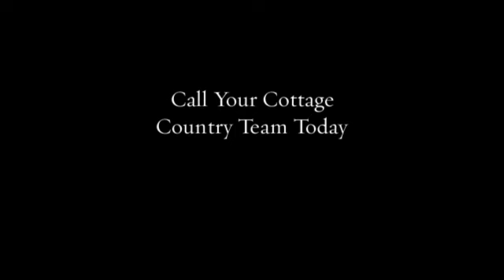1010 Another Chance Lane - Drag Lake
1010 Another Chance Lane - Drag Lake

 Custom built year round cottage perfect for a large family and those who like to entertain. Easy access from the cottage to the waterfront with beach volleyball court and large docking system with deep clean water right off the end of the dock. North West exposure for all day sun and amazing sunsets. Significant investment in the professionally designed landscaping including a granite terraced fire-pit. The cottage has the perfect open concept floor plan with great room featuring 21 foot cathedral ceilings, floor to ceiling granite wood burning fireplace and walk out to wrap around decking system. Gourmet kitchen with commercial size stainless steel appliances, quartz countertops and separate large pantry for extra storage and laundry. The upper level; has a large loft and master bedroom with the perfect ensuite: double sink, soaker tub, water closets and stand in shower. The lower level has heated floors, media room with propane fireplace, guest bedrooms, and sauna.